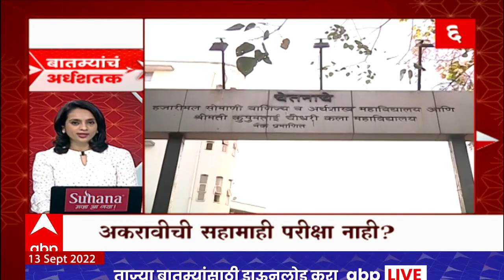TOP 50 : महत्वाच्या 50 बातम्यांचा वेगवान आढावा : बातम्यांचं अर्धशतक : 13 सप्टेंबर 2022 : ABP Ma